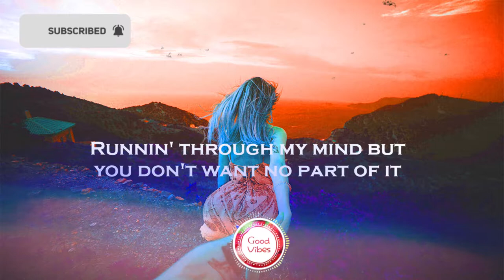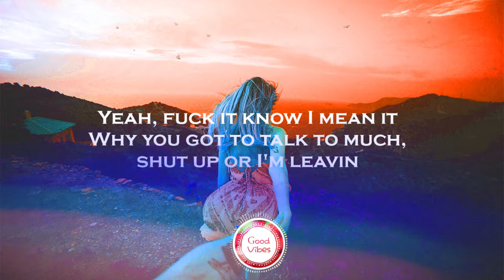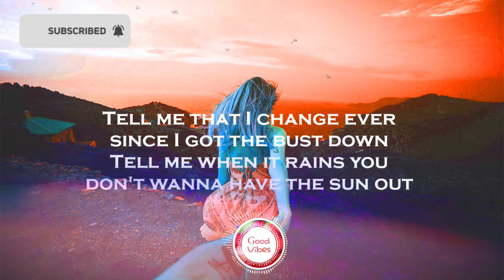Jared Anthony - Change (Lyrics) - New Music Lyric Video Recommended By GoodVibes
Lyrics video for Change by Jared Anthony - New Music Lyric Video Recommended By GoodVibes
  On our Good Vibes Channel  you will find the best music videos with lyrics in English. Check out our Good Vibes Songs Playlist with music realized by magnificent artist and producers.
   Here on Good Vibes Channel, our mission is to promote talented new artists and producers through video with lyrics, new music videos with lyrics to entertain you, songs with lyrics to motivate and inspire.

Lyrics:
Jared Anthony - Change

We go back and forth but just know thats the start of it
Runnin' through my mind but you don't want no part of it
Hate it when you leave me cause I get so lonely
You say that you love me why can't you just show me

Aye, we don't wanna talk now
Tell me that I change ever since I got the bust down
Tell me when it rains you don't wanna have the sun out
Made it out the mud gotta get it with my dubs now
Where you at, I've been feelin' up now
Taking all these drugs cause these drugs help the stress now
I done took these l's when I fell but I got dubs now
All these cards I'm dealt I give em' hell cause' I'm the best out

Look, my money invested now
I just need these bullet proofs on my vest now
I just popped a bean or two so I can't stress out
I remember days when my Momma told me get out
I remember days when they had me on the back line too short
Feelin' like MJ when I'm on the moon I can float
I be in a valley in my pocket, thats a dead note
You can't tell me what to do and I said so

Yeah, f'ck it know I mean it
Why you got to talk to much, shut up or I'm leavin
Muddy in my cup right now, f'ck I feel like sleeping
And if I pop a addy don't I know if I'm still breathing
But I'm up, so tell me that my habits changed
Don't have much to lose only alot to gain
Tell me why this love come with so much pain
Do it for my fam, I don't want the fame

Tell me that I change ever sense I got the bust down
Made it out the mud gotta get it with my dawgs now

Lyrics are words that make up a song usually consisting of verses and choruses. The writer of lyrics is a lyricist. The words to an extended musical composition such as an opera are, however, usually known as a "libretto" and their writer, as a "librettist". The meaning of lyrics can either be explicit or implicit. Some lyrics are abstract, almost unintelligible, and, in such cases, their explication emphasizes form, articulation, meter, and symmetry of expression. Rappers can also create lyrics (often with a variation of rhyming words) that are meant to be spoken rhythmically rather than sung.
Beginning in late 2014, Google changed its search results pages to include song lyrics. When users search for a name of a song, Google can now display the lyrics directly in the search results page. When users search for a specific song's lyrics, most results show the lyrics directly through a Google search by using Google Play.
A lyricist or lyrist is a person who writes lyrics—words for songs—as opposed to a composer, who writes the song's music which may include but not limited to the melody, harmony, arrangement and accompaniment.
Source:  Wikipedia, the free encyclopedia

★Hello Beautiful People! Thank you for your constant Love and Support!

★photo: Unsplash | Free for commercial use | No attribution required)